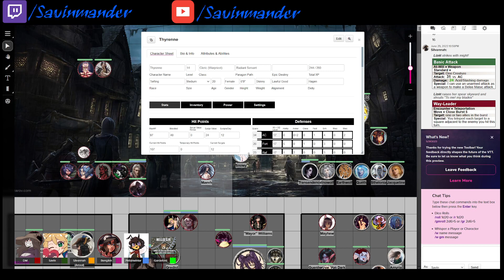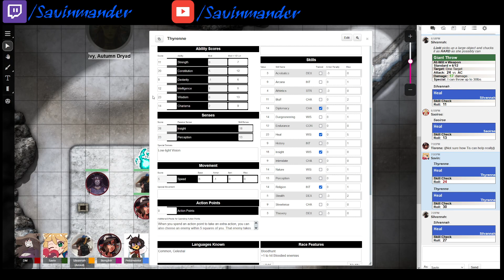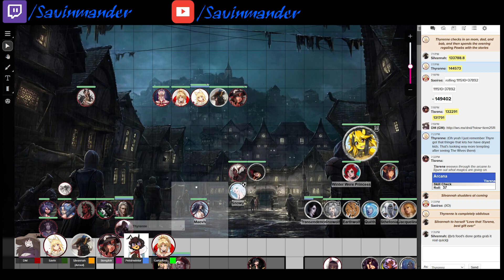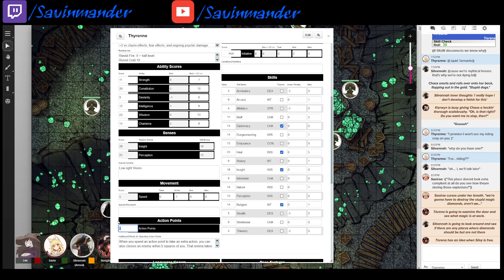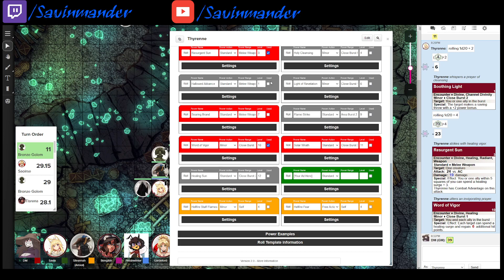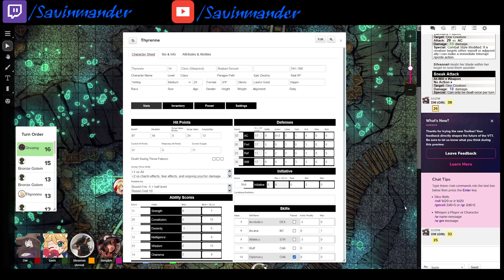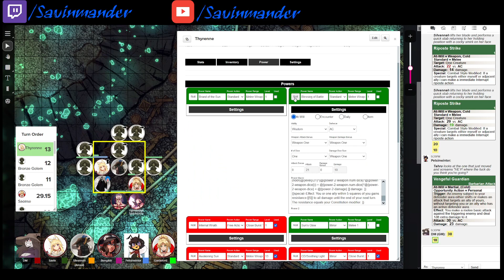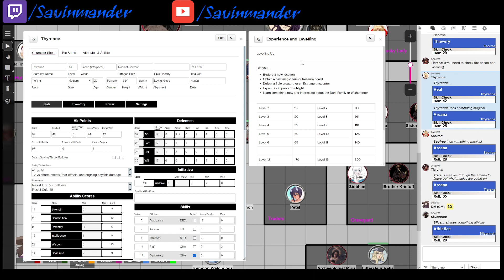Skow&D: The Dark Manor - Session 85: Dreamy (D&D 4th Edition)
A group of delvers come together to save Torchlight Village, and brave the depths of Von Dark Manor... but first, they once again try and reach the bottom of the mines and run head-first into weirdness.

SomeKindofWizard - The Forces of Darkness
Savin - Thyrenne, Sunpuppy Warpriest (Sun Domain)
Amxal - Silvannah, Shifter Rogue
Petsinwinter - Tahru, Half-Orc Berserker Barbarian
Gardeford - Saoirse, Changeling Assassin (Executioner)
Ben - Tisrena, Minotaur Wizard